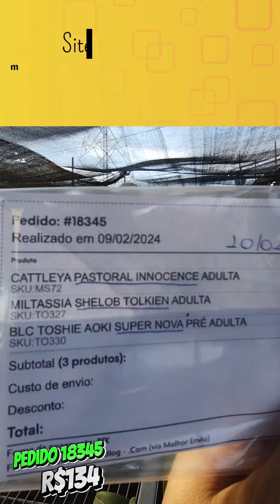ORQUÍDEAS CONM VASO CHEIO NO PEDIDO 18345